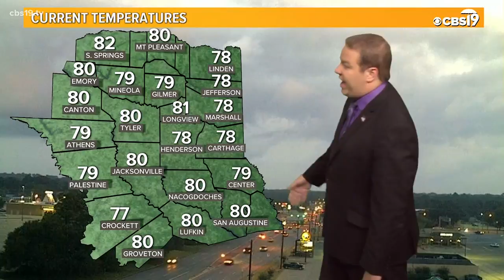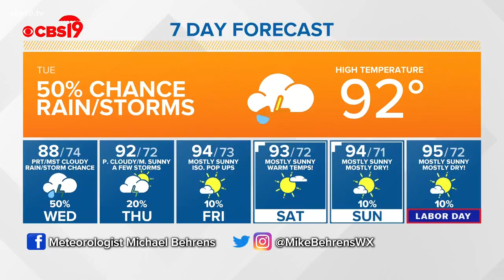Rain showers & storms hit East Texas Today & Tomorrow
Rain showers and storms are moving through East Texas this morning, and more are expected for tomorrow. Meteorologist Michael Behrens has the latest.